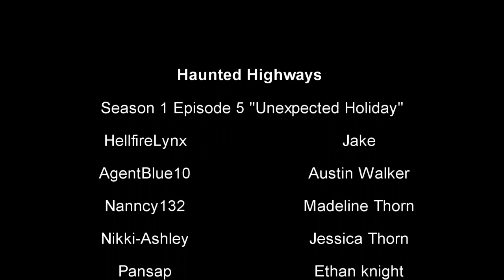Haunted Highways Season 1 Episode 5 ''Unexpected Holiday''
We managed to make this in only 2 days!

Cast: HellFireLynx, Nanncy132, Nikki-Ashley, Pansap, AgentBlue10